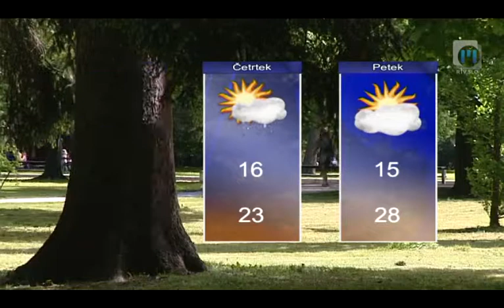Novice ob 16.00 TV Maribor 2.7.2013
Novice Televizije Maribor, pripravila Dušan Tomažič in Uroš Vičar, uredila Nina Cverlin. Splet I FB I YT I Twitter @TVMaribor